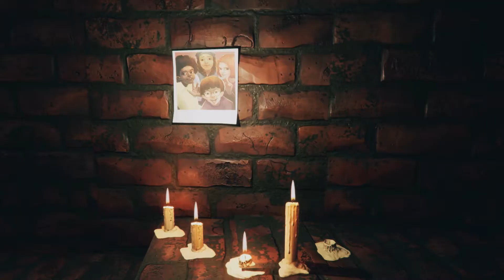Gravewood High — Early Access Release Date Trailer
Add to wishlist Gravewood High on Steam and the Epic Games Store.

Several students have gone missing at the school, but none of the adults seem to have noticed. What is going on at the centuries-old Gravewood High and why are the kids so afraid of Mr. Hyde?

Gravewood High is an infinitely replayable stealth horror game with roguelike elements and level destruction. Players will have to solve puzzles, hide in lockers, and use every item at their disposal to escape a constantly shifting labyrinth and a crazed teacher.